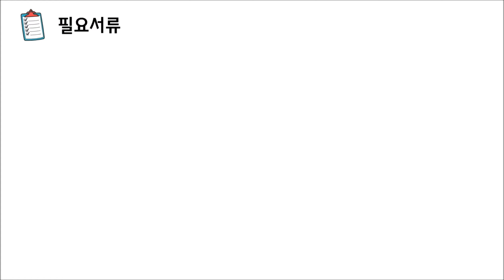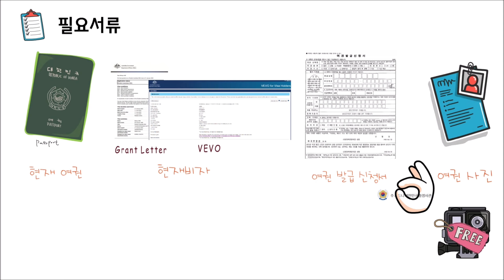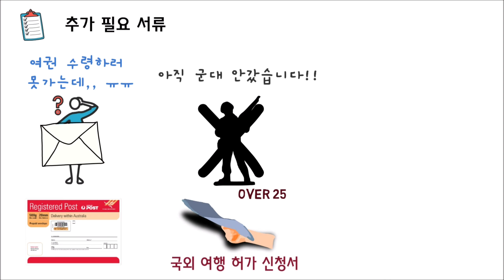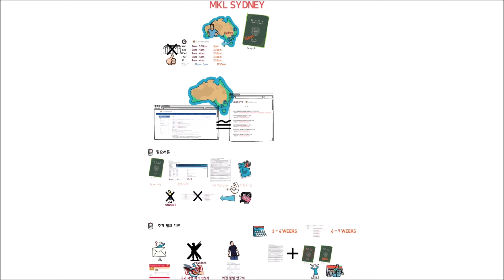호주에서 한국 여권을 새롭게 발급 받는 방법은?? [호주비자]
호주에서 한국 여권을 만드는 방법을 안내해드리겠습니다. 종종 호주에 계시는 동안 한국 여권이 만료가 되거나 분실등의 이유로 여권을 재발급 받아야 하는 경우가 있는데요, 거주하시는 지역에 따라서 여권을 만들수 있는 곳이 다릅니다.